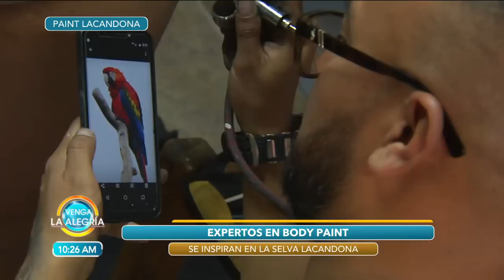¡Increíble! ¡Body paint inspirado en la Selva Lacandona! | Venga La Alegría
¡Acompaña a Tabata Jalil a conocer el gran trabajo de los artistas que realizan body paint!